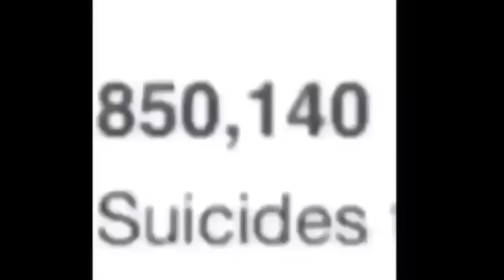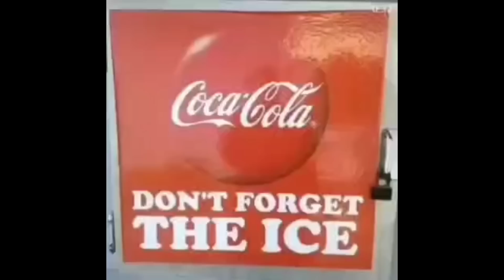Offensive Memes V10